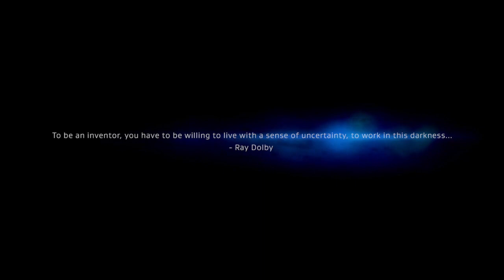BIFSC 2020 - ESCAPE - Stefan Torto music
My submission for the Berlin International Film Scoring Competition 2020.
Music composition by Stefanos Tortopoglou
Sound Design by Jason Grace